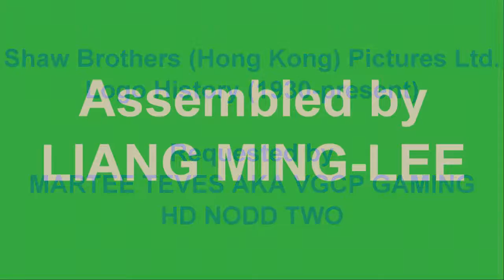The history of Hong Kong(香港的历史)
The history of  Hong Kong

Hong Kong
Chinese special administrative region
Hong Kong is an autonomous territory, and former British colony, in southeastern China. Its vibrant, densely populated urban centre is a major port and global financial hub with a skyscraper-studded skyline. Central (the business district) features architectural landmarks like I.M. Pei’s Bank of China Tower. Hong Kong is also a major shopping destination, famed for bespoke tailors and Temple Street Night Market.
Local time: Sunday 11:14 AM
Weather: 22°C, Wind E at 19 km/h, 78% Humidity
Council seat: Central
Currency: Hong Kong dollar
Hong Kong travel guide
3-star hotel averaging NPR 8,342, 5-star averaging NPR 25,757
Upcoming Events
Points of interest: Victoria Peak, Hong Kong Disneyland, MORE
Official languages: Chinese, English
Did you know: Hong Kong ranks seventh among countries in the world by Human Development Index (0.933)

香港
中国特别行政区
香港是中国东南部的一个自治领土，前英国殖民地。其充满活力，人口稠密的城市中心是一个主要的港口和全球金融中心，拥有摩天大楼的天际线。中环（商业区）拥有建筑地标，如I.M. Pei的中国银行大厦。香港也是一个主要的购物目的地，以定制裁缝和庙街夜市而闻名。
拨号代码：+852
人口：739.2万（2017年）世界银行
当地时间：周日上午11:14
天气：22°C，风E以19 km / h，78％湿度
理事会席位：中央
货币：港元
香港旅游指南
这家三星级酒店平均NPR 8,342，五星级，平均NPR 25,757
接下来的活动
兴趣点：太平山顶，香港迪士尼乐园，更多
官方语言：中文，英文
您知道吗：香港人类发展指数（0.933）在世界各国中排名第七 national anthem world educational family new update#new video